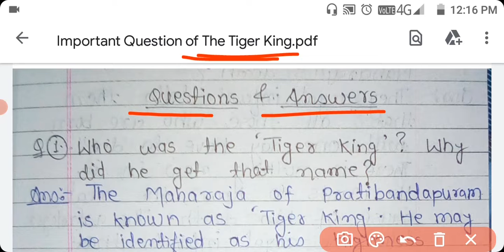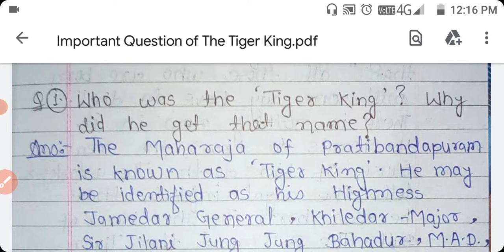The Tiger King Most Important Questions ||Class 12 English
Rupesh Mahato
From - Dhanbad Jharkhand ( India )